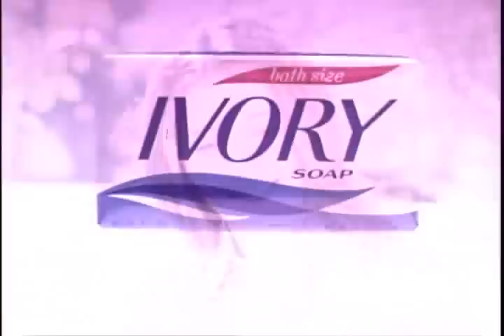Ivory Soap Commercial - 1970's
from a 16mm print